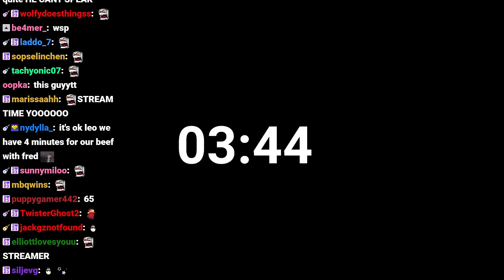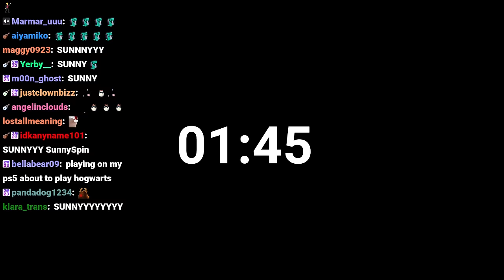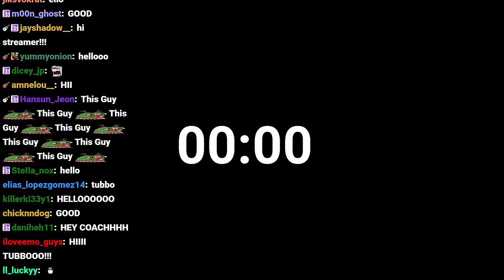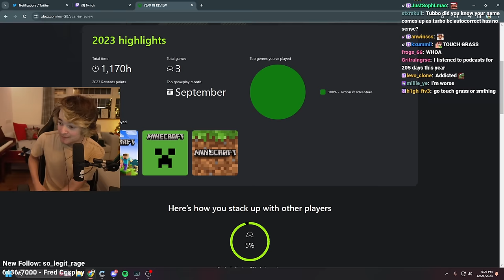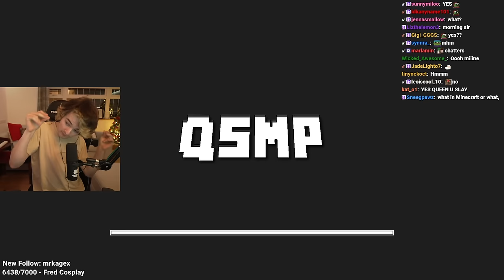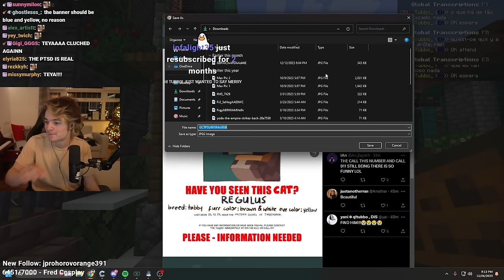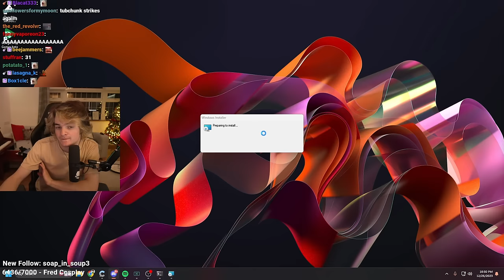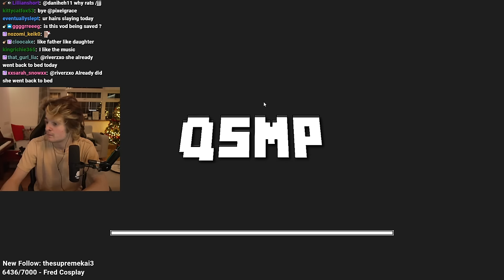QSMP - UNHOLY PHOATO FARM AND FESTIVE FUN | Tubbo VOD 26th December 2023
{Original title: QSMP - UNHOLY PHOATO FARM AND FESTIVE FUN WITH KIDDO}
In this VOD Tubbo played on the QSMP again and worked on a potato fram with Sunny!

Time stamps:
0:00 Count down
4:21 Chatting
15:19 QSMP - Joining the smp
16:30 QSMP - Chayanne's birthday present
22:58 QSMP - Hanging out w/ Sunny
28:56 QSMP - Working on the potato farm w/ Sunny
36:01 QSMP - Hanging out w/ Pac
46:39 QSMP - Hanging out w/ Pac & Richas
1:20:25 QSMP - Working on the potato farm w/ Sunny
3:13:10 QSMP - Hanging out w/ Sunny
4:17:03 QSMP - Putting Sunny to bed
4:18:25 QSMP - Hanging out w/ Bad
4:47:17 QSMP - Working on things
5:00:25 Ending stream